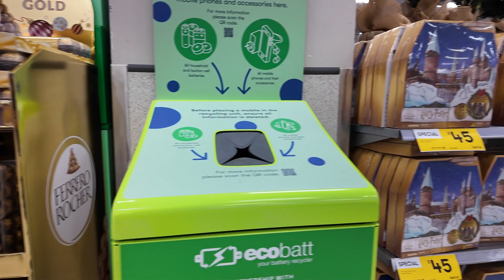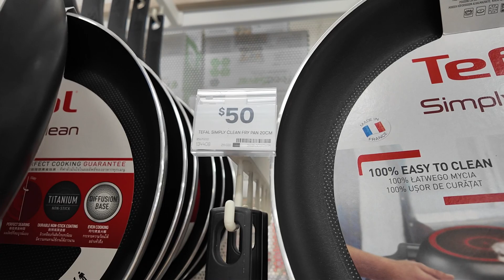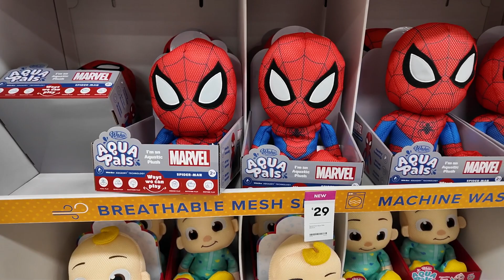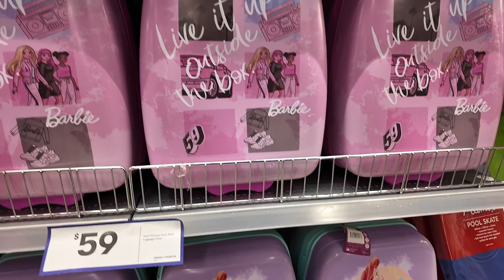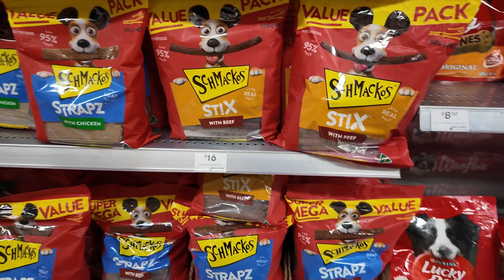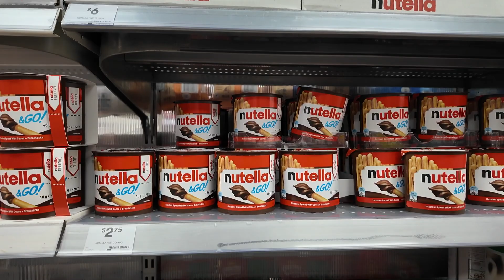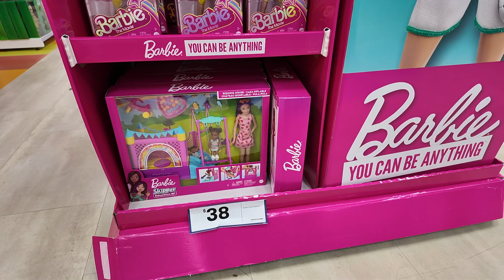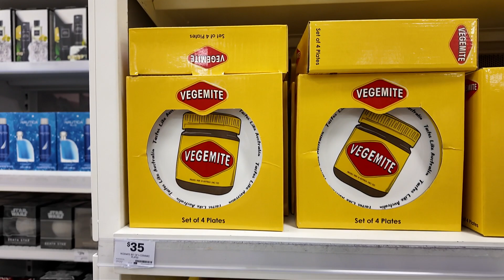Big W Walking Tour, Sydney 2023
Walking tour of Big W in Miranda Westfield, Sydney on September 2023